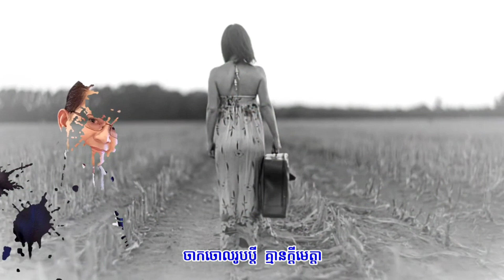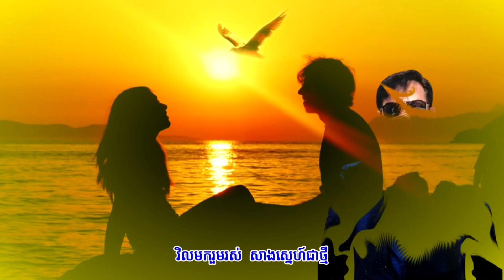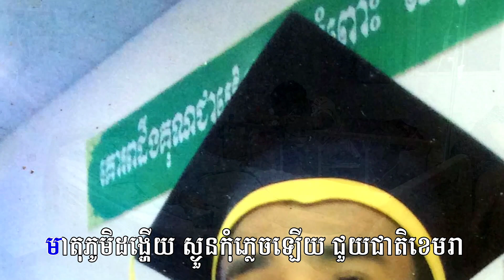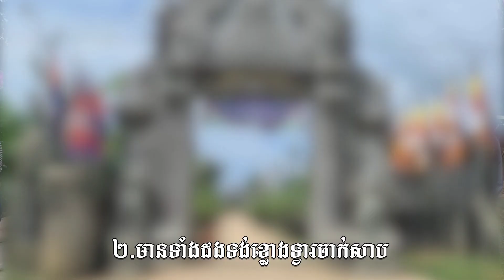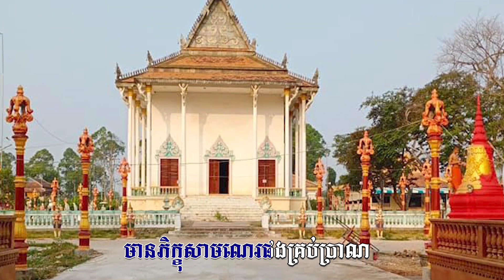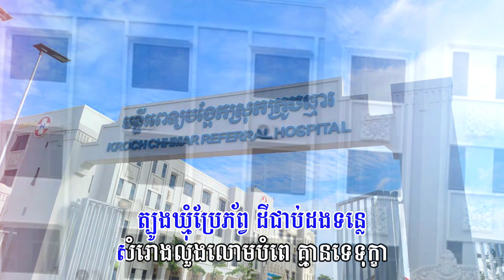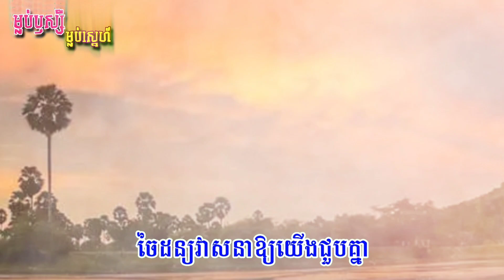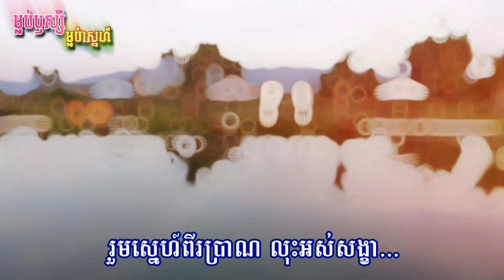ចម្រៀងជ្រើសរើសពិរោះៗ នៅវណ្ណីសុទ្ធ10បទ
សូមស្វាគមន៍មកកាន់ឆានែល Vanny Nov របស់ខ្ញុំបាទ
ខ្ញុំបាទមានបទចម្រៀងពិរោះៗជាច្រើនដើម្បីបំរើអារម្មណ៍ជូនដល់ពុកម៉ែបងប្អូនគ្រាន់ជាទីសន្ដាប់
ខ្ញុំបាទជាបេក្ខជនប្រឡងចម្រៀងខ្មែរជាសកលឆ្នាំ២០១១ដែលទទួលបាននូវជ័យលាភីលេខ២ផ្នែកចម្រៀងសម័យដើម សព្វថ្ងៃគឺខ្ញុំមិនទាន់មានក្រុមហ៊ុនឬផលិតកម្មណាមួយដើម្បីចូលច្រៀងនូវឡើយទេ
ប្រសិនជាប្រិយមិត្តពេញចិត្តនិងគាំទ្រដល់រូបខ្ញុំបាទ សូមជួយសាប់ក្រាយ និងចុចដាក់រូបកណ្ដឹងម្នាក់មួយផងបាទ
ផលិតបទចម្រៀងជូនដល់ប្រិយមិត្តក្នុងតម្លៃសមរម្យ